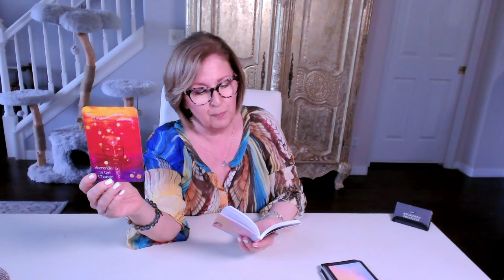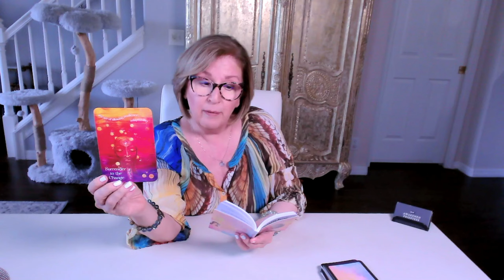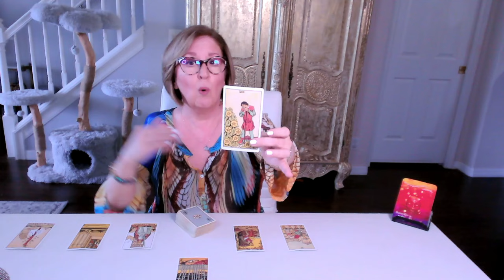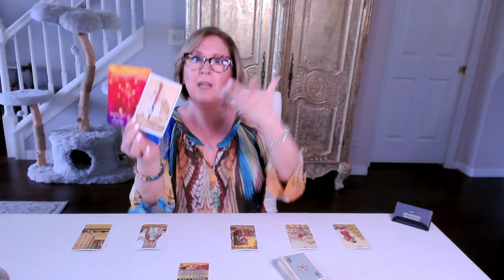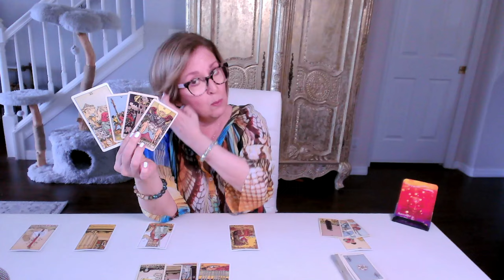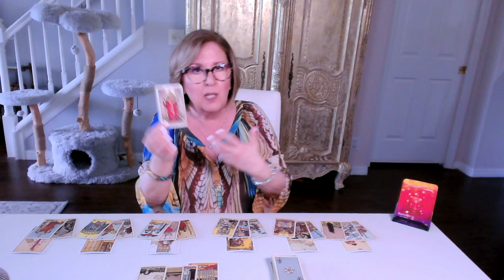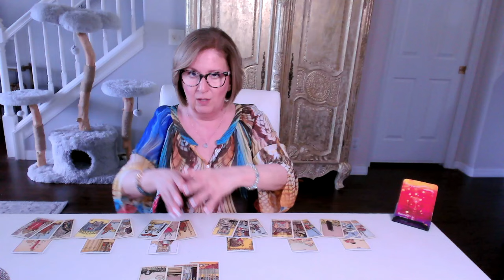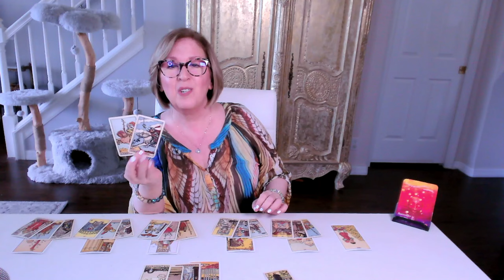AQUARIUS Love Tarot Reading: The will to come back from the brink!